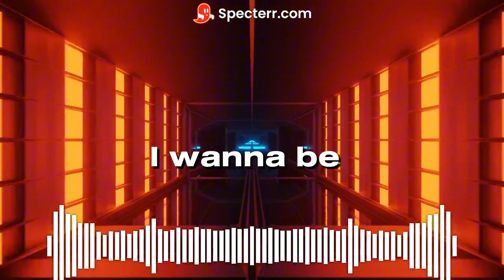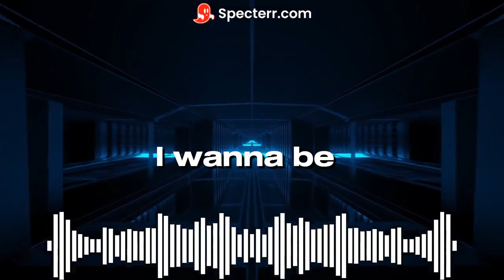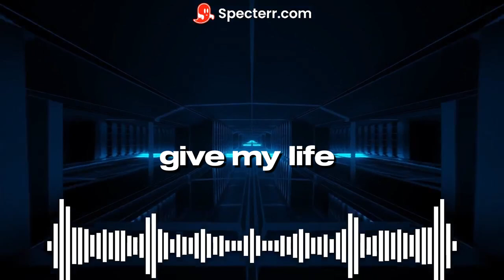"Your Enemy" Nu Metal by Elliot Truth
💬 Let me know what you thought of this video in the comments below!
The hook is from a song by AD Infinitum. More coming

🔥 Welcome to the official YouTube Channel of Chad Nerd! 🔥

Your one-stop destination for all things nerdy! We’re here to fuel your nerd passion and motivate you to embrace your inner geek. With content that's as fun and diverse as our community, we aim to keep you entertained, engaged, and inspired. From deep dives into the world of "The Berserk," to thought-provoking discussions, and energizing AMVs set to music, Chad Nerd has got you covered. We take pride in crafting our video descriptions to be informative but vague enough to prevent any unwanted spoilers because we know there's nothing worse than a great story ruined.
➡️ At the end of each video, we pose a question to keep the conversation rolling in the comments. Let's engage, debate, and learn from each other. Remember, our channel is a space for all fans to come together and share their love for all things nerdy, so let’s keep the comments respectful and the community positive!